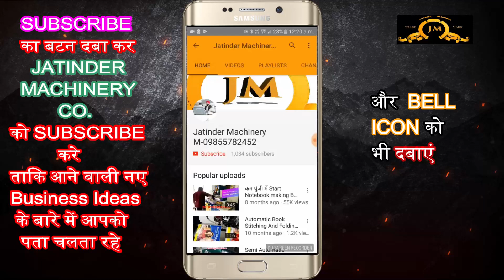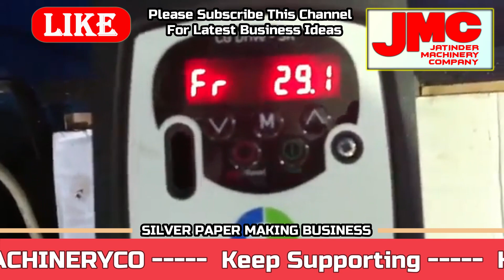महीना 2 लाख कमाई साथ में 15 हजार सैलरी| New business idea| Best business idea 2021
Title-

AMRITSAR , PUNJAB.